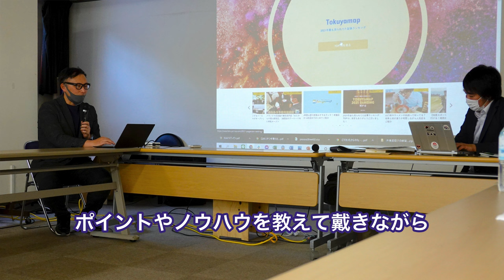Director's cut：柳ケ瀬まちづくり会社 平田英樹 代表社員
岐阜市中心市街地回遊性協議会の令和３年度事業－第７回岐阜市中心市街地創生シンポジウム用の動画。

柳ヶ瀬まちづくり会社の活動について、平田英樹代表社員からコメント戴きました。ありがとうございます。